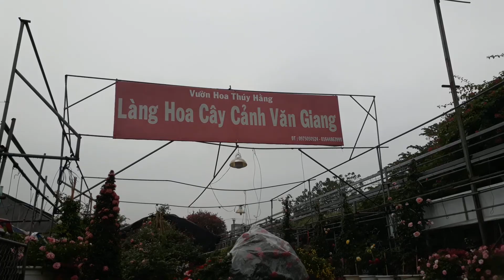Đi tham quan Một vòng Chợ Hoa Ngày Tết AEON Cổ Linh Long Biên Hà Nội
Chợ Hoa Tết EAON Cổ Linh Long Biên Hà Nội